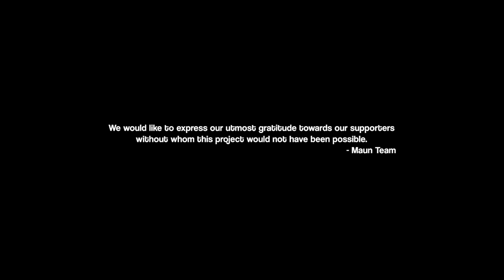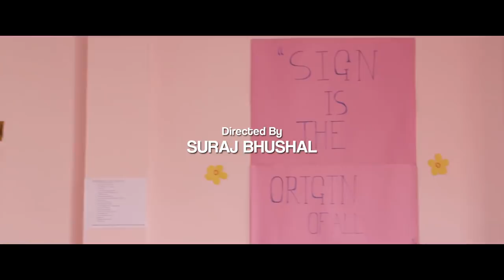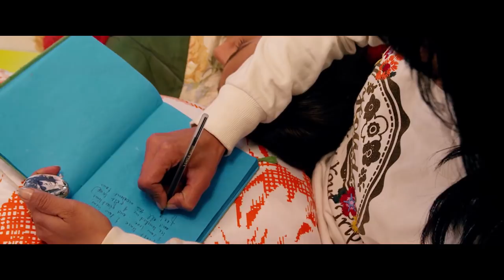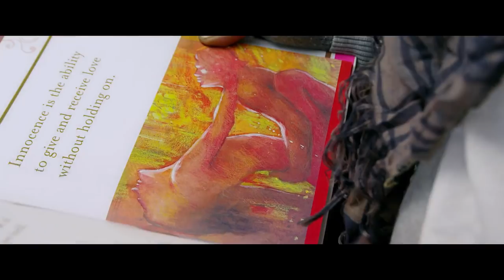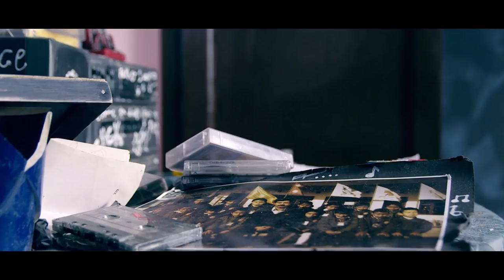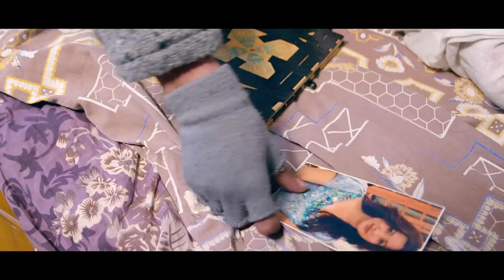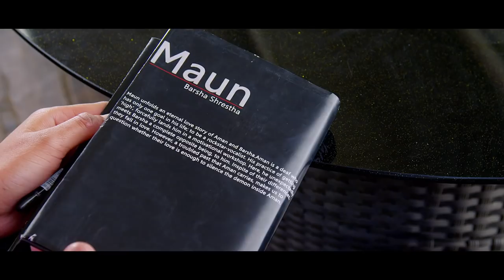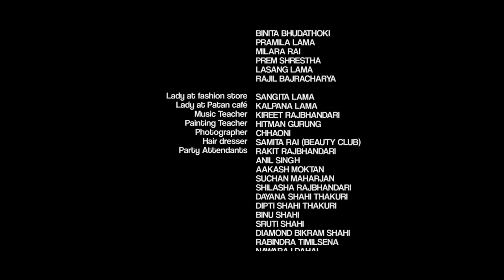Maun | Nepali Full Movie | Namrata Shrestha | Arpan Thapa | Baijay Baral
'Love is blind'. But, for Aman (Arpan Thapa) and Barsha (Namrata Shrestha), it is deaf as well as mute.

Maun is a story of love between Aman and Barsha who are hearing impaired. Aman, a guy with a dark
past, usually spends his days smoking. Barsha, a free-spirited girl who is very fond of her father wants
to achieve something in her life despite her inabilities. When Barsha's beloved father returns from
America after many years, Aman's past gets revealed and their love story ends up in twists and turns.
Arpan Thapa and Namrata Shrestha deliver excellent performance in their roles as deaf and mute.
Starring: Arpan Thap, Namrata Shrestha, Shekhar chapagai, Arun Karki Pokharel, Basanta Bhatta
Lyrics: Bhupendra Khadka
Screenplay: Arpan Thapa
Producers: Navin Gauli, Suraj Bhushal
Director: Suraj Bhushal

'MAUN' is also available on all audio streaming platforms!